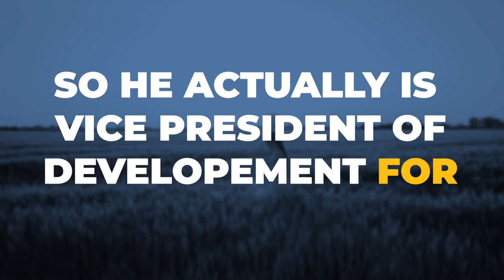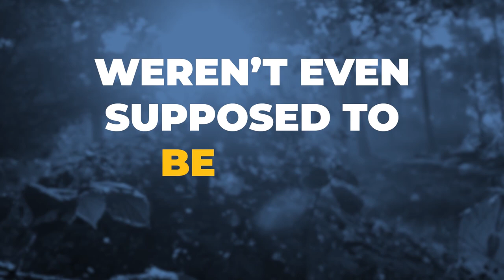Jonathan Cook from Good Green Technology | Networking Testimony | Newchip Reviews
Do you want to read more stories?